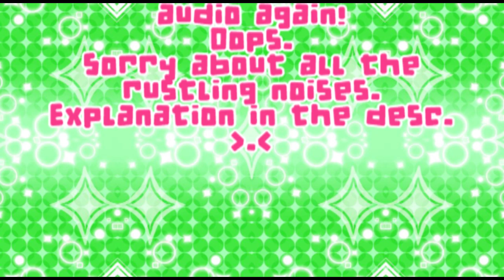I CRIED || Aqours Yukata Set Scouting LLSIF || 6 x 10+1 & 2 BTS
I recorded first thing in the morning under a blanket. And forgot to hold the blanket away from the mic. orz